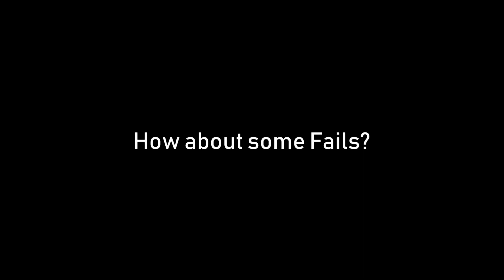Telescopics - Marble Rafting [Going Where No Marble Has Gone Before]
We race down a a few creeks near the feet of the Alps! Quite a few accidents and we ended up wet but we survived! Watch till the end for bloopers :)